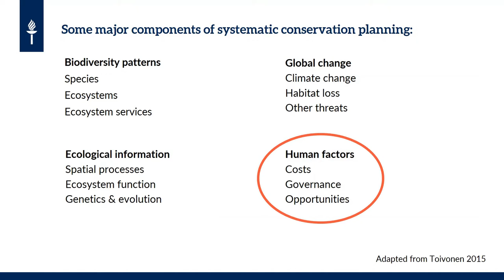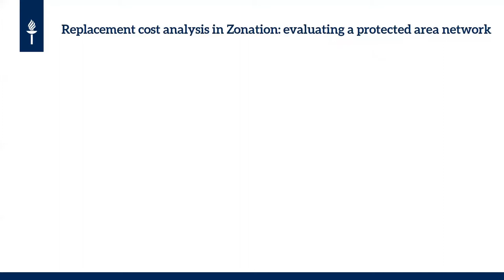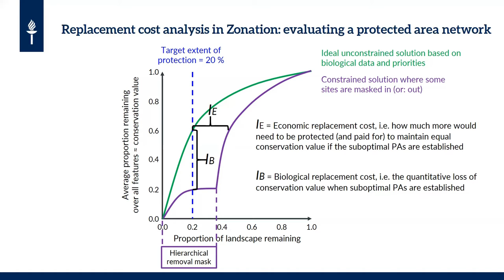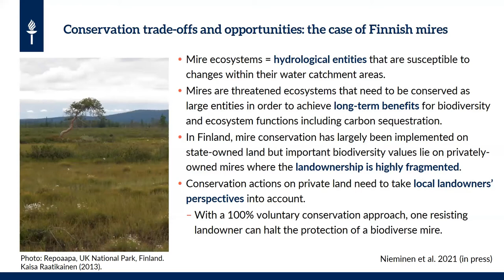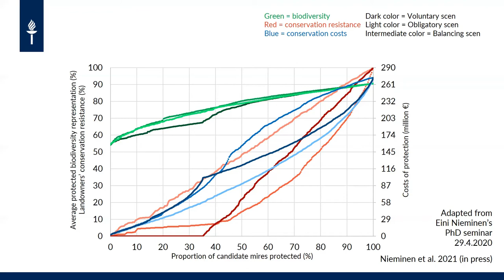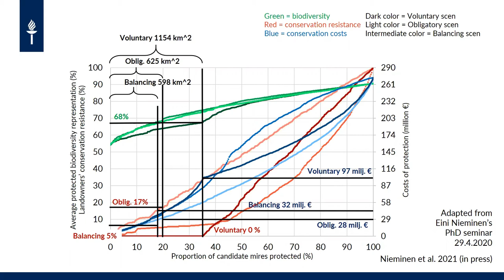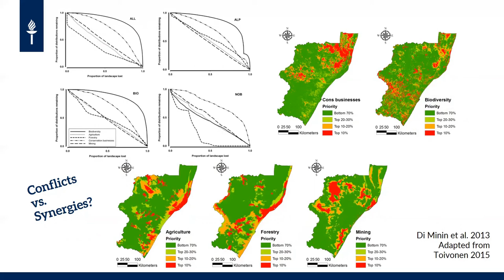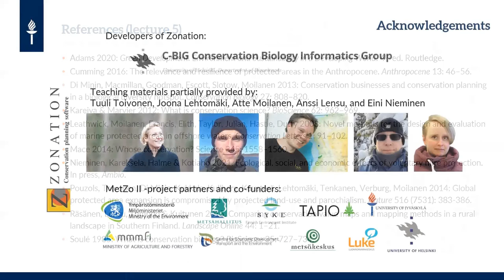L5, P2: How to analyze conservation costs?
This video explains how costs of conservation can be taken into account in spatial prioritization analyses run with the software Zonation. The video is the second part of a video lecture under the theme of Planning in Anthropocene. The previous part introduced important social aspects of conservation, and this part digs deeper into the economic considerations. Various conservation trade-offs are described using case study examples.

The lectures belong to a course on spatial land-use planning (ECOS1088), taught by Dr. Kaisa J. Raatikainen at the University of Jyväskylä in spring 2021. The course combines the practices of land-use planning with theoretical background from landscape ecology and conservation science, with specific attention on GIS-based conservation prioritization.